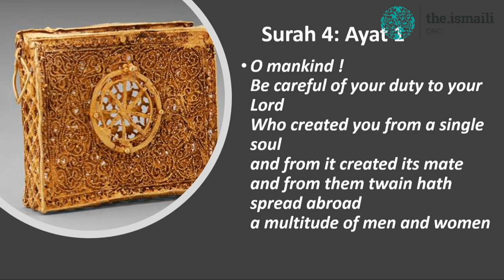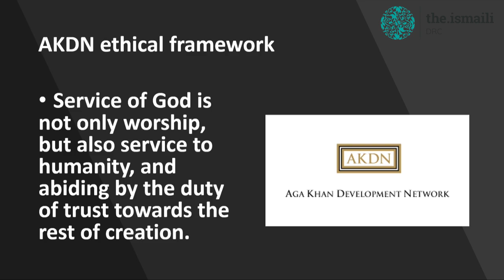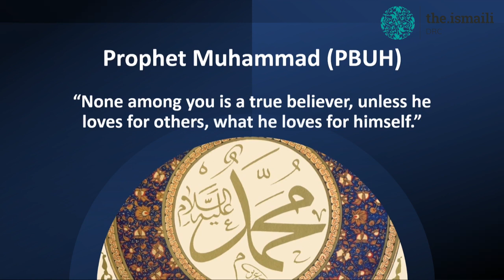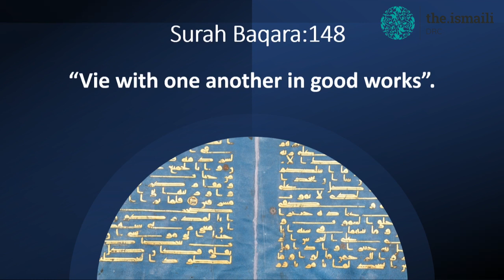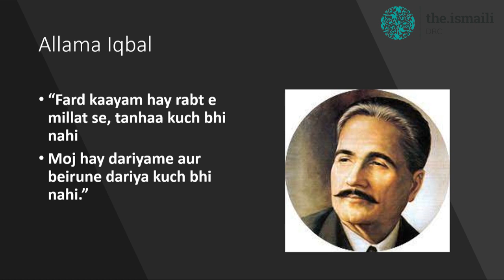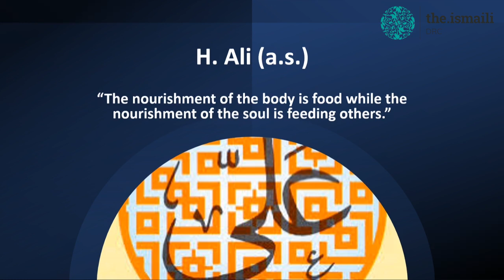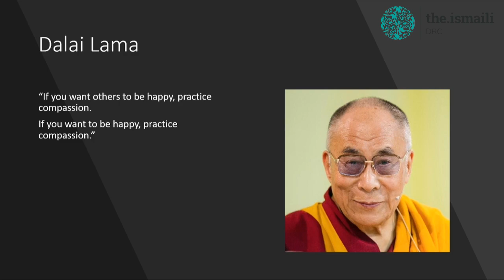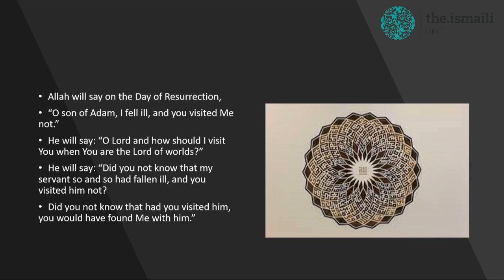Ethic of Compassion By Rozina Punjwani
Youth Portfolio of ITREB DRC Presents
"ETHIC OF COMPASSION" By: Alwaeza Rozina Punjwani
This session was held on June 20th, 2021 in Kinshasa